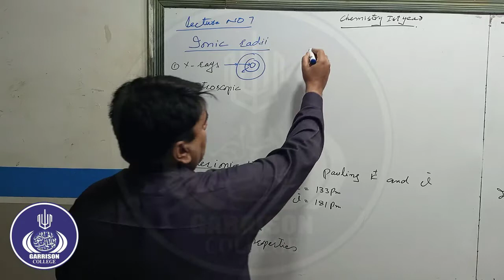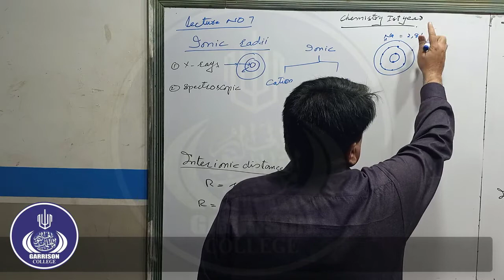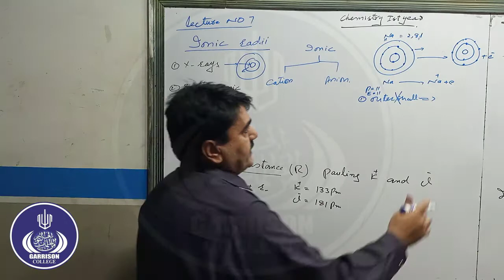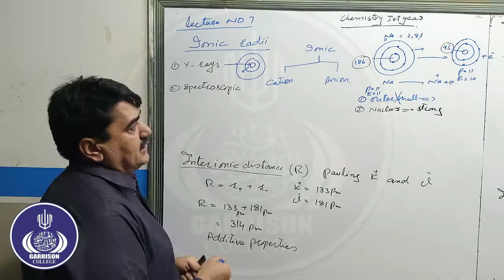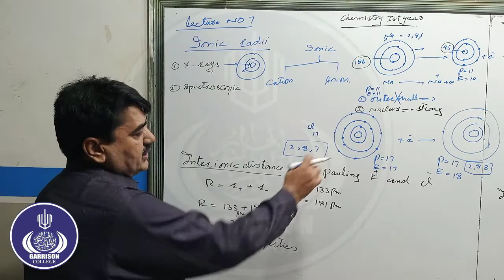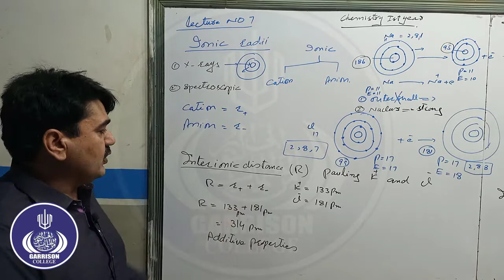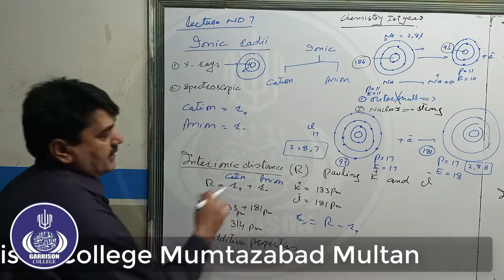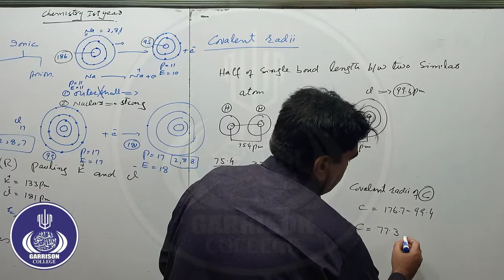lec 7 1st year of chemistry